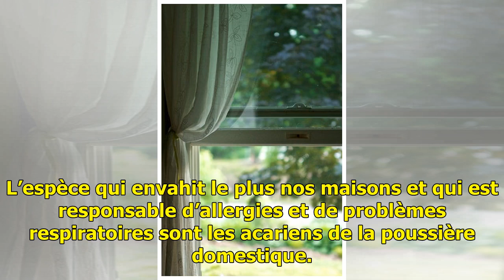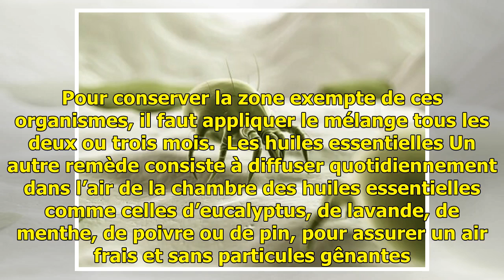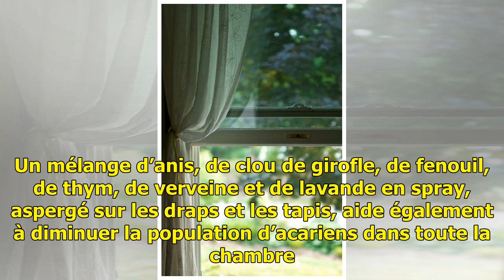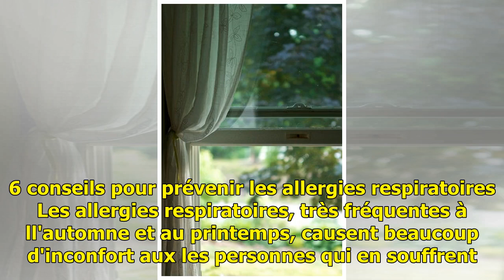Un spray contre les acariens — Améliore ta Santé